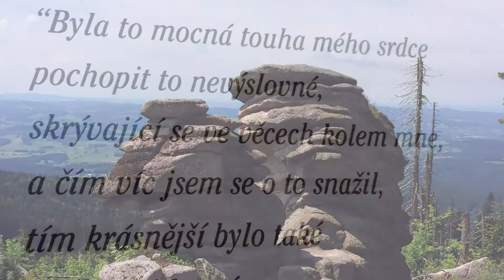Driftujeme Šumavou... Třístoličník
Na vrcholky Šumavy... Třístoličník & Hochstein... A stezkou Adalberta Stiftera.